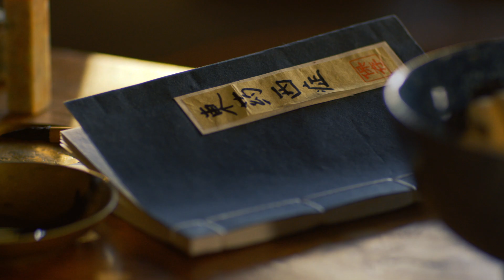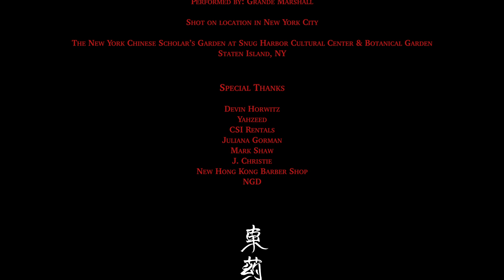Preservation - A Cure For The Common (Short Film) (feat. A.G., Ka, and GrandeMarshall)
Directed by: Jonathan Chekroune
Created by: Preservation
Producer: Aubrey A. Daval
Executive Producer: Preservation

Olivia-Rae Yejide-Quinn as The Healer
Yukiko Matsubara as The Giver

Director of Photography: Jonathan Chekroune
Assistant Camera: Andreas Roalsvig
Key Grip: Azizi Rodney
Assistant Producer: Heather N. Seagraves
Editor / Colorist: Jonathan Chekroune
Wardrobe / Set Design: Aubrey A. Daval
Hair & Make-up: Heather N. Seagraves & Shashi Yejide

Music from the Album Eastern Medicine, Western Illness Produced by Preservation

“Children of Never”
Performed by: A.G.

“A Cure for the Common”
Performed by: Ka

“Scholar’s Rock”
Performed by: GrandeMarshall

Shot on location in New York City

The New York Chinese Scholar’s Garden at Snug Harbor Cultural Center & Botanical Garden Staten Island, NY

Special Thanks
Devin Horwitz
Yahzeed
CSI Rentals
Juliana Gorman
Mark Shaw
J. Christie
New Hong Kong Barber Shop
NGD